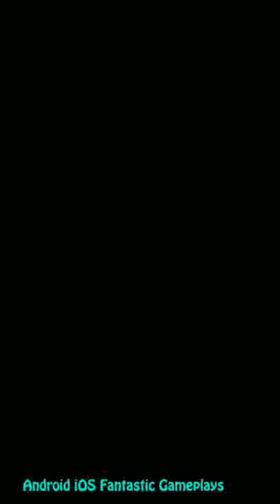Idle Zombie Shooter Android Gameplay Beta Test mp4